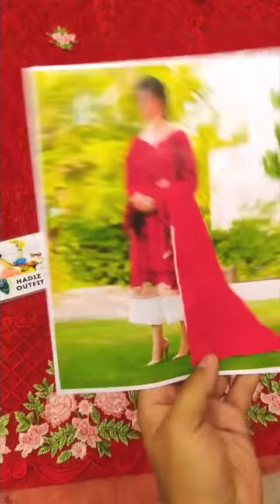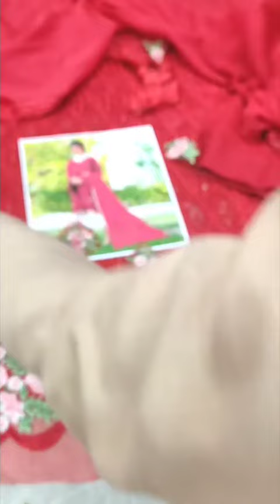ZARQASH CHIKANKARI 03001833003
Price : 2999 /-
ZARQASH
CHIKANKARI

Details.
°Front Full Chicken Embroidered
°Neck Lace ,front & Daman Patch
°chicken Embroidered Sleeves
°Plain Back
°Plain Trouser & trouser Patches
°Chiffon Embroidered Dupptta